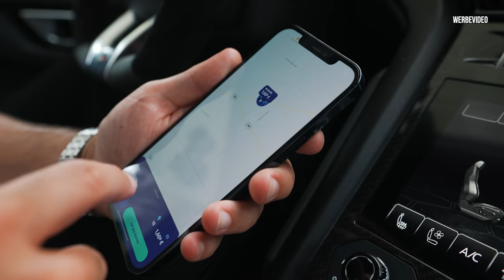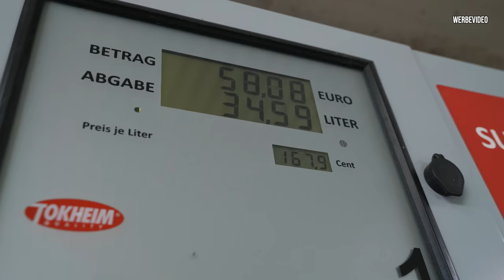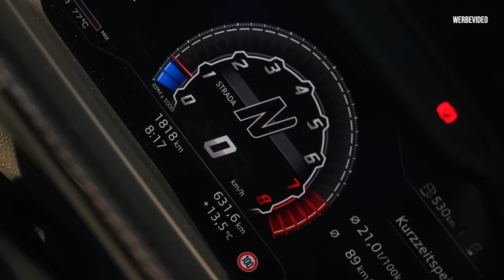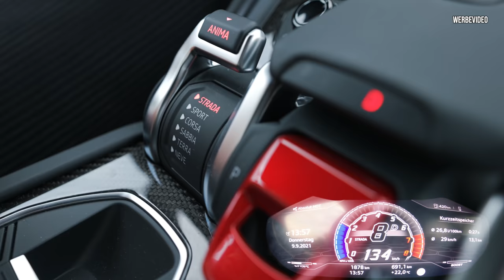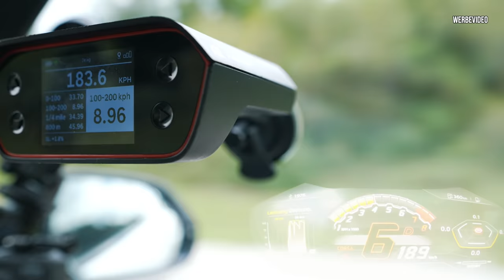SO VIEL KOSTET ES, LAMBORGHINI URUS ZU FAHREN! | Daniel Abt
Der Lamborghini Urus ist mit Abstand eines der besten SUVs, die derzeit auf dem Markt sind. Aber was kostet so ein Fahrzeug im Unterhalt?

Viel Spaß!

Team AllTheWayABT